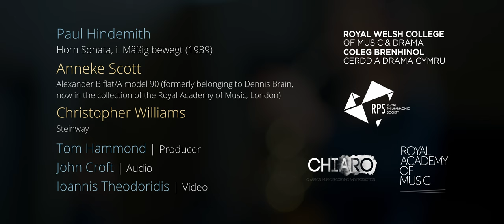Paul Hindemith, Mäßig bewegt from Horn Sonata - Anneke Scott & Christopher Williams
Anneke Scott (horn) and Christopher Williams (piano)
Paul Hindemith, i. Mäßig bewegt from Horn Sonata (1939)

Alexander B flat/A model 90, (formerly belonging to Dennis Brain, now in the collection of the Royal Academy of Music, London)
Steinway Grand Piano.

Recorded at Royal Academy of Music, London. August, 2021.

Producer: Tom Hammond (Chiaro Audio)
Engineer: John Croft (Chiaro Audio)
Videographer: Ioannis Theodoridis

with thanks to the Royal Philharmonic Society (RPS Enterprise Award, 2021)